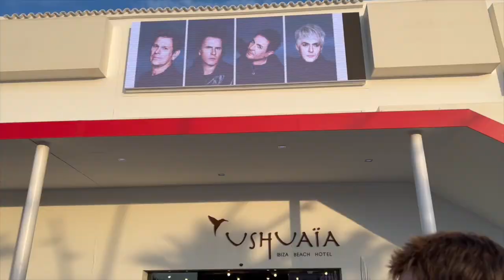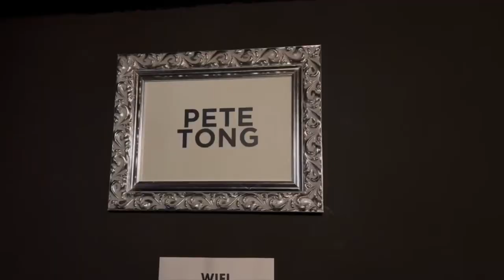Performing in Ibiza with Duran Duran | VLOG 🤩💖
Hiya, just a short little vlog on my time in Ibiza as a backing singer with Duran Duran. It was INSANE😍

Enjoy x